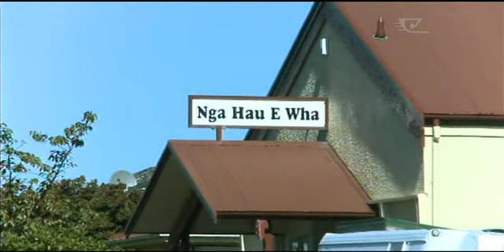Families prepare for funerals of drowned victims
E mea ana te Manatuu Pirihimana o Aotearoa ka whakapau kaha tonu ratou ki te kimi i te tokowha o te waka Easy Rider e ngaro tonu ana ki Te Ara-a-Kiwa. Heoi, i tenei wa, kei te whakariterite nga whanau o nga tupapaku e wha kua kimhia keetia nei, mo te ra nehu i a ratou apopo.